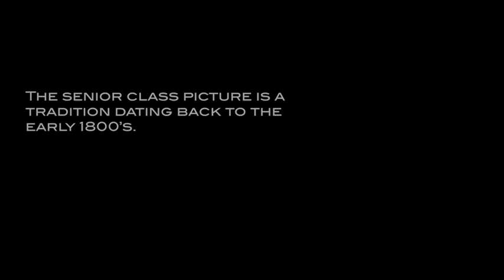YEARBOOK by Elliott Kappel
What happens when over 200 senior class yearbook photos are sent to me from all over the country and then are mixed together with what’s going on inside my brain? The answer: YEARBOOK.

YEARBOOK is a video/film based on the original song YEARBOOK written by Elliott Kappel. It is a quirky, retro, trippy ride of fun, nostalgia and warmth. Even if you don’t know a single person in the film, it’s still a joyful display that anyone can relate to. So take the ride and “Take a picture”.

YEARBOOK
Written and performed by
Elliott Kappel
Additional Guitar: Matthew Kappel

Video/Film
Concept and Direction
Elliott Kappel & Paul Litwak

Production: Paul Litwak